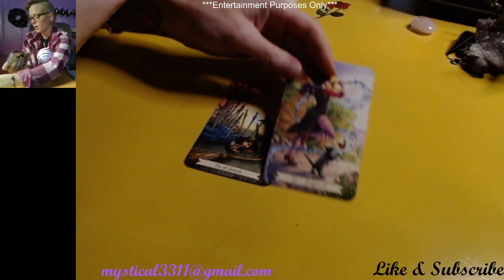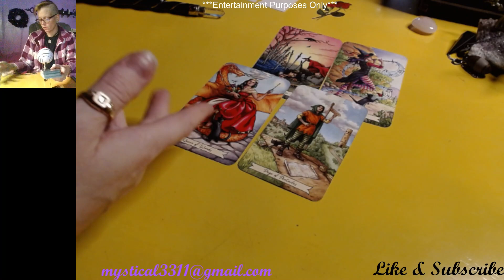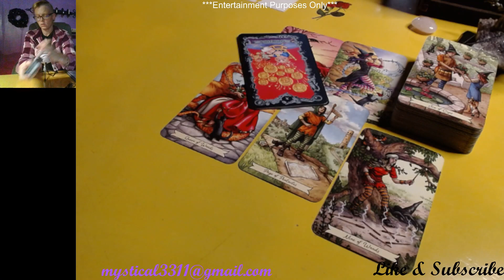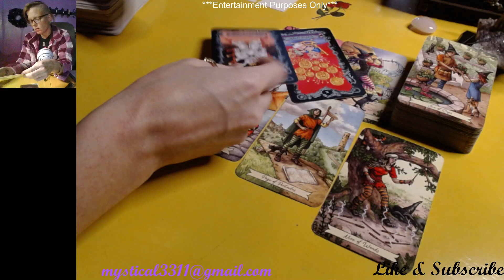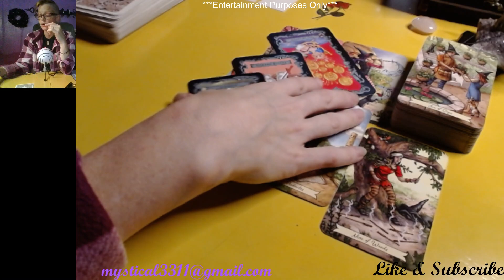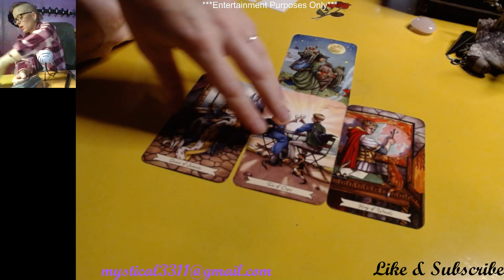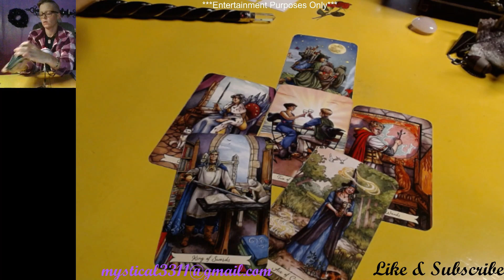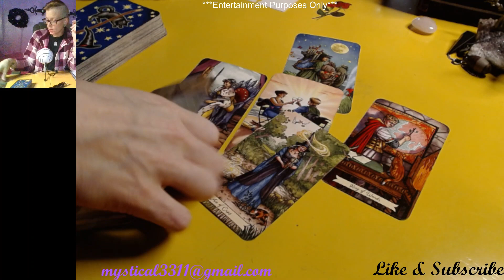Jhope & Taehyung Tarot Reading